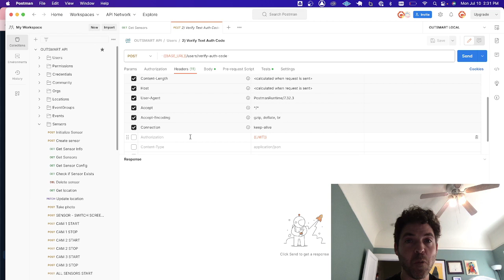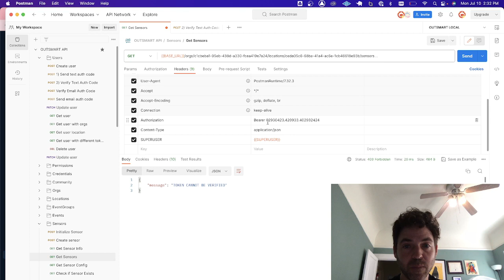Postman - Automatically save the JWT as an environment variable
Learn how to store a variable after you fetch it from Postman! This can be useful for storing values that you want to use in future calls, like an authentication token!